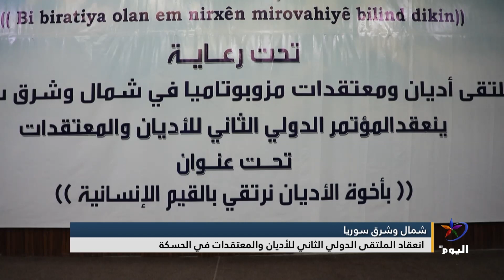انعقاد الملتقى الدولي الثاني للأديان والمعتقدات في الحسكة شمال وشرق سوريا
انطلق في مدينة الحسكة شمال شرقي سوريا، الملتقى الدوليُّ الثاني للأديان والمعتقدات، برعاية مُلتقى أديانِ ومعتقدات ميزوبوتاميا، وناقش المشاركون سُبُلَ توثيق الترابط وتعزيز الإخاء والمساواة بين الأديان، بما يعود بالتماسك المجتمعي والترابط الإنساني

البث الحي / البث المباشر الأعلى مشاهدة

تابعوا قناة اليوم على التردد:
12687_27500 (H) _NILESAT